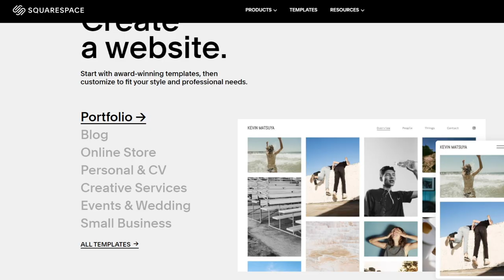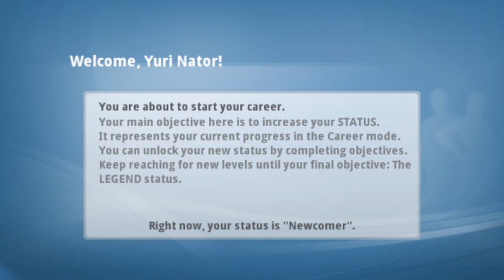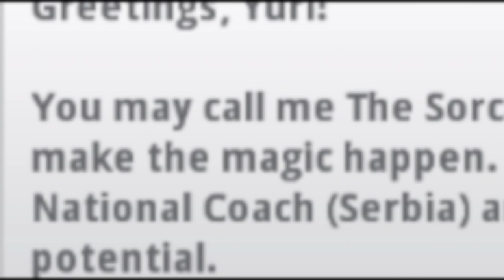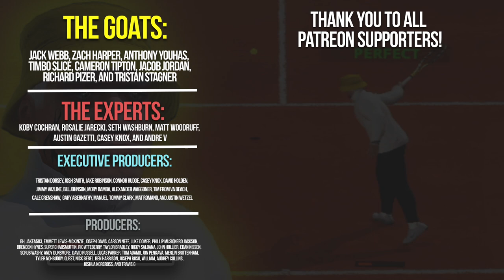I ruin Tennis in Top Spin 4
In this video I ruin Tennis in Top Spin 4. Yuri Nator, a Serbian tennis legend,  begins his career. He trains to become the best in the world. Competing in Tennis Opens and tournaments. If there is a mountain to be climbed, Yuri Nator will pee there. Let's have some fun!

0:00 - Intro
0:17 - Sponsor
1:21 - Player Creation
3:18 - The Journey Begins
4:27 - Training
6:15 - Houston Open
15:00 - Player Upgrades
16:09 - Kiev Tourney
20:50 - Like & Sub if you want more